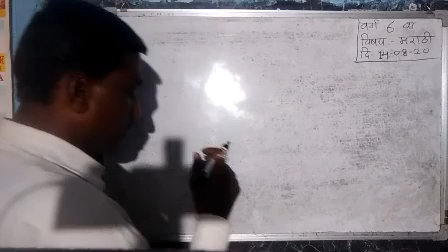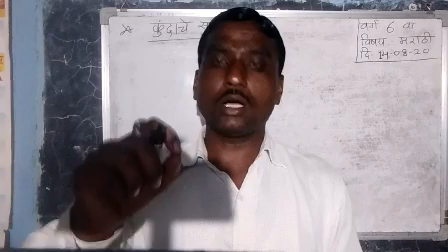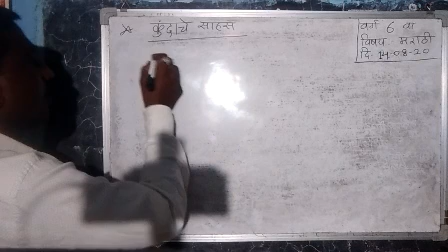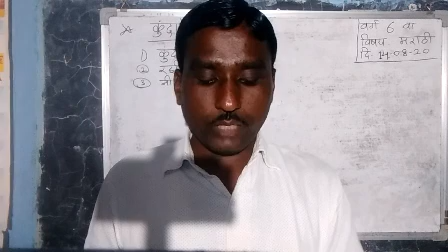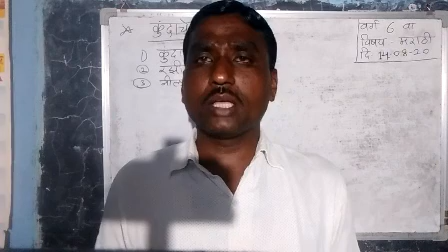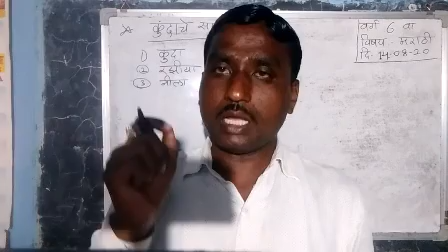इयत्ता ६ वी मराठी :- कुंदाचे साहस